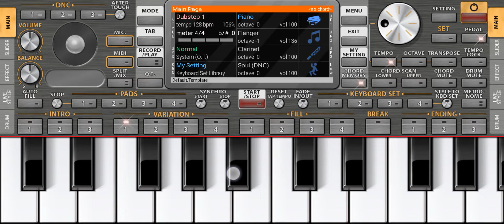Govind bolo Hari Gopal bolo on piano